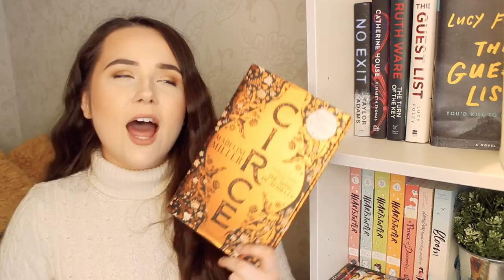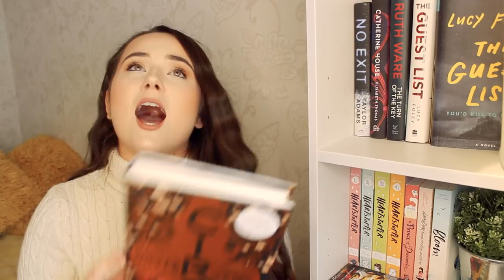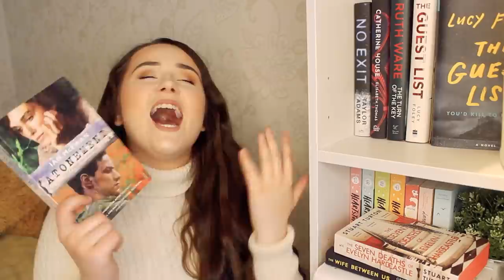I WAS SUPPOSED TO READ THESE BOOKS 3 YEARS AGO?!? 😳 tbr veterans - the oldest books on my tbr💀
ok pls shame me for having these books on my TBR for three years,,,,, i present to u my TBR VETERANS!!

🎥VIDEOS MENTIONED:
UNWRAPPING BOOKS DECIDES WHAT I READ! 🎁this book was uhhhhh, something lol - wrapped up reading vlog